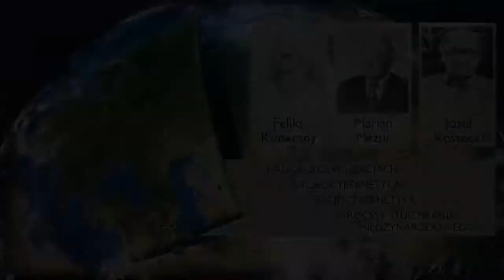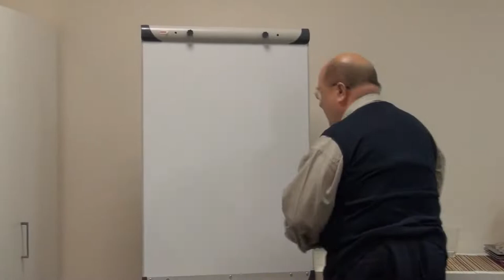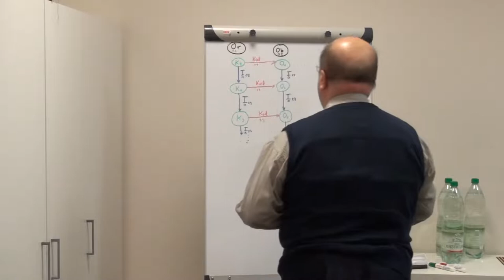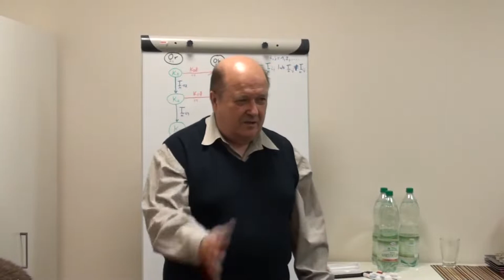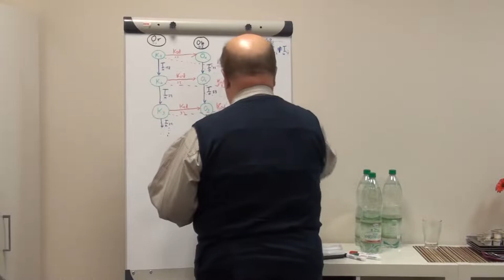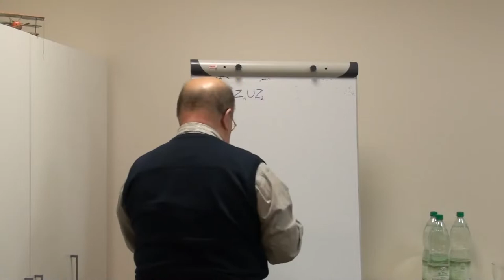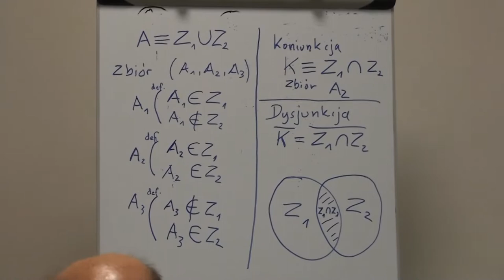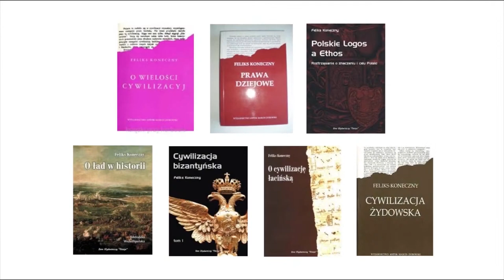Logika Aksjomatyczno - Informacyjna - doc. Józef Kossecki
Archiwalny Wykład NAI Pt: Logika Aksjomatyczno - Informacyjna - doc. Józef Kossecki